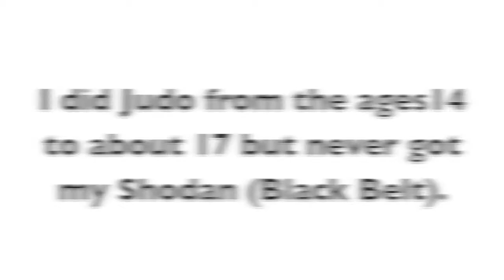The Training Files - Judo Day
Judo training with Sensei Chris